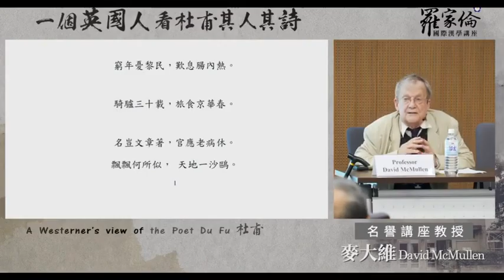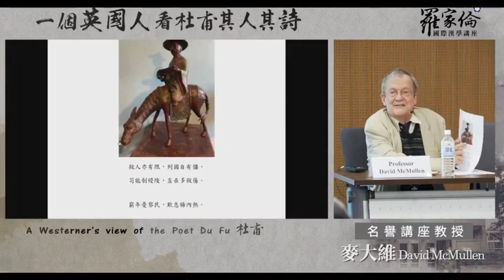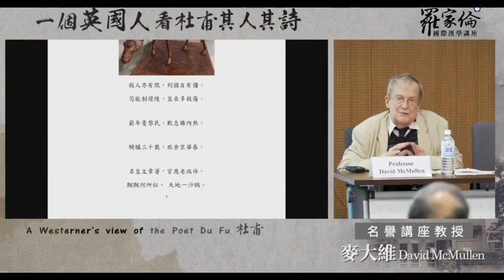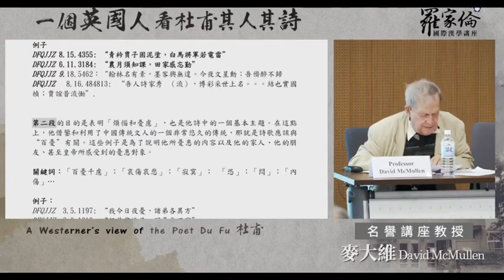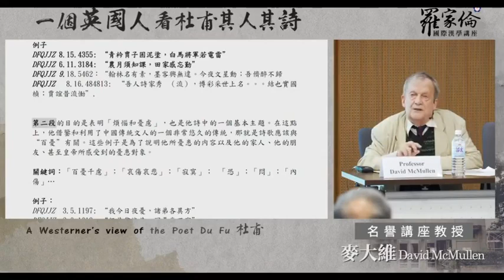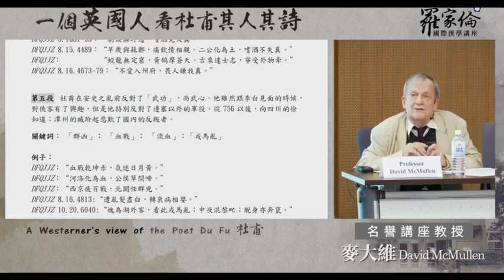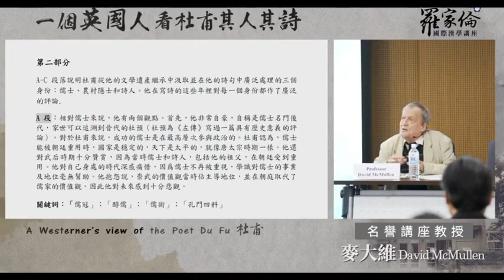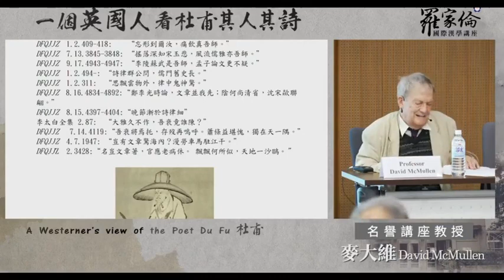剑桥-20221216- 麦大维《一个英国人看杜甫其人其诗》 480P 清晰 AVC